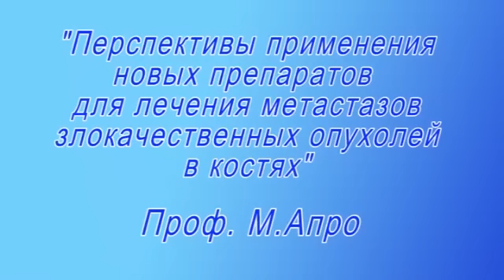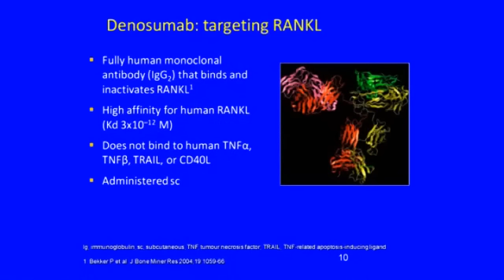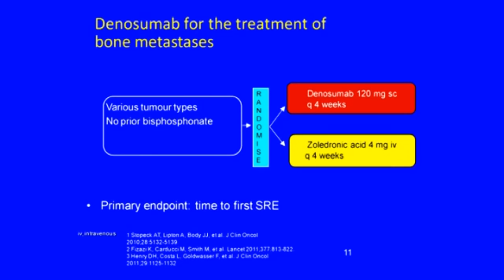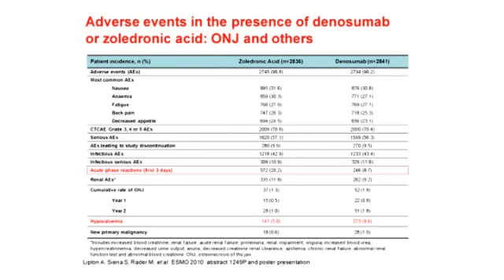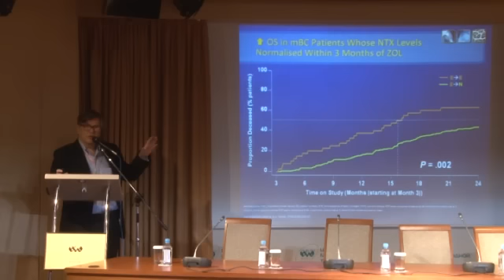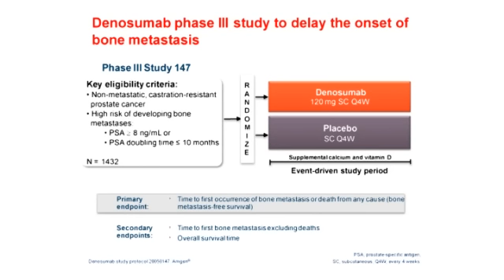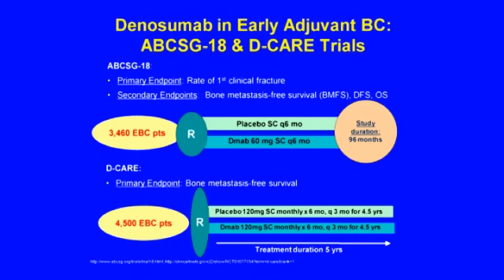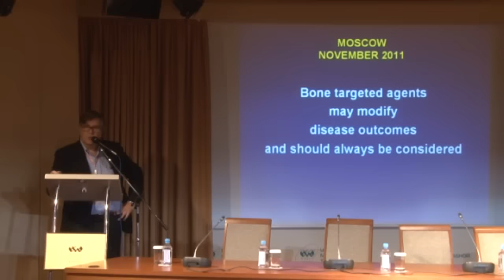Препараты для лечения метастазов в костях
Перспективы применения новых препаратов для лечения метастазов злокачественных опухолей в костях
Проф. М. Апро (Швейцария)